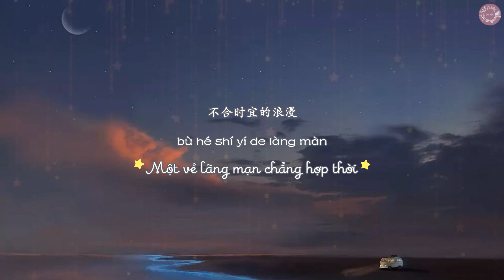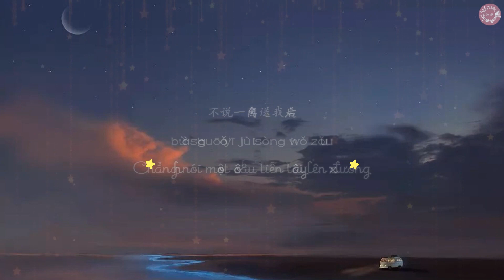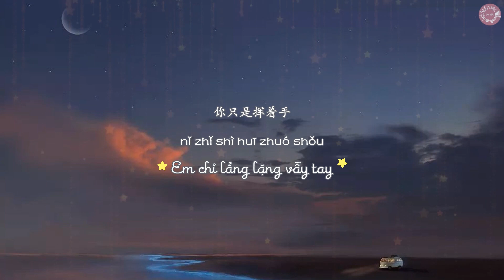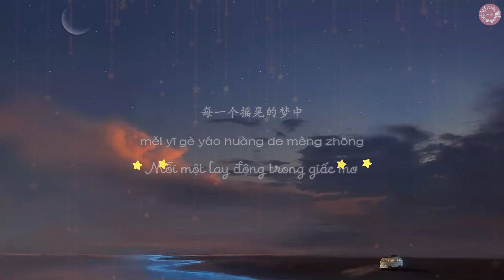[Vietsub+pinyin] Nhật ký trên biển - Mao Bất Dịch | 海上日记 - 毛不易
Photo credit: lost7
Nhật ký trên biển
Album Chim non dẫn lối
Lời: Mao Bất Dịch
Nhạc: Mao Bất Dịch
Biên khúc: Quách Nhất Phàm
Biểu diễn: Mao Bất Dịch

海上日记
幼鸟指南 专辑
作词: 毛不易
作曲: 毛不易
编曲: 郭一凡
演唱: 毛不易

Nỗi buồn của sự trưởng thành...